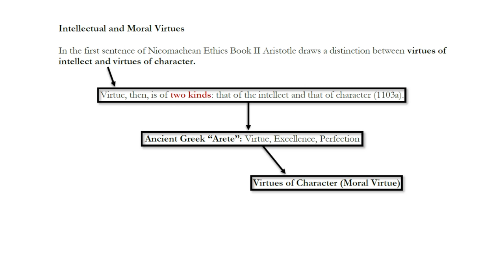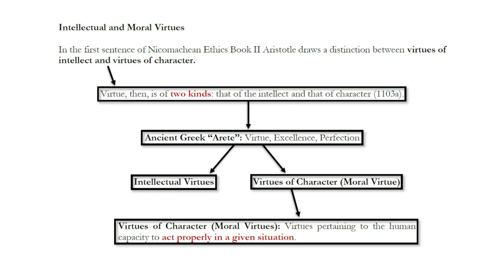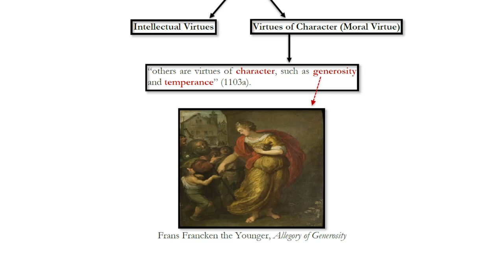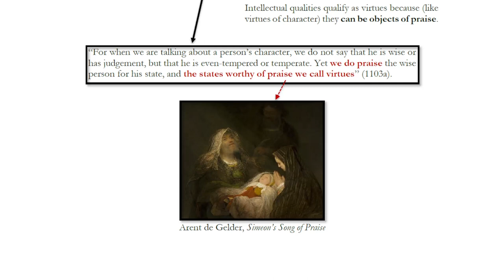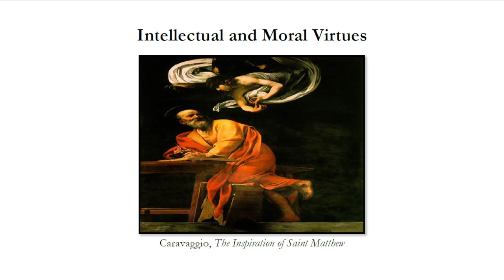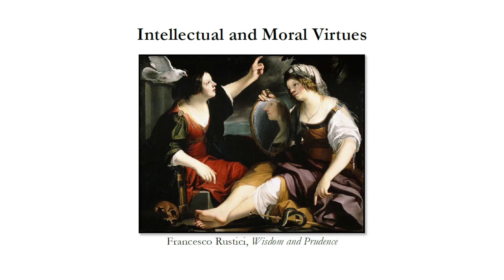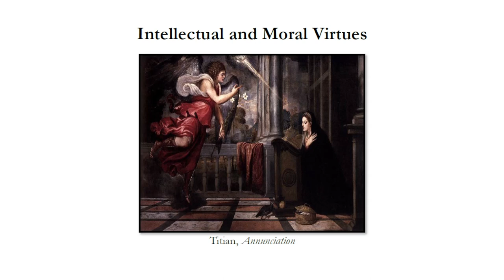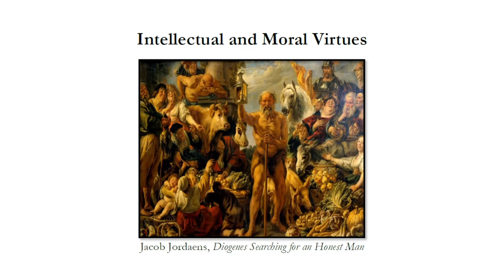Intellectual and Moral Virtues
In Book II, Chapter I of the Nicomachean Ethics, Aristotle draws a distinction between intellectual and moral virtue. All human virtues are human excellences, but some pertain to our intellect while others pertain to our character. In this video, we will see to explain this distinction and consider some of the implications that it has for how we think about ethics.

We will focus on the following questions: what is the difference between intellect and character? Can a strict separate be drawn? Are there certain intellectual virtues that have an important bearing upon how we act? Is the possession of certain types of intellectual virtues natural? That is, are some intellectual virtues “natural abilities”? If so, then how should that influence our conception of what it means to live a moral life?

For further discussion of the relationship between moral virtue and natural abilities see the video linked below.

Natural Abilities, Moral Greatness, and Heroic Virtue: coming soon!